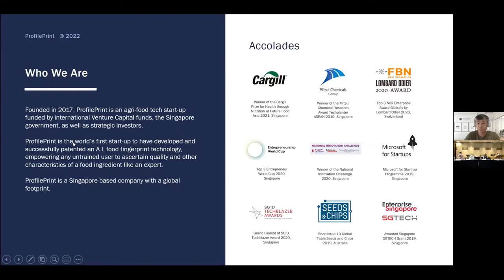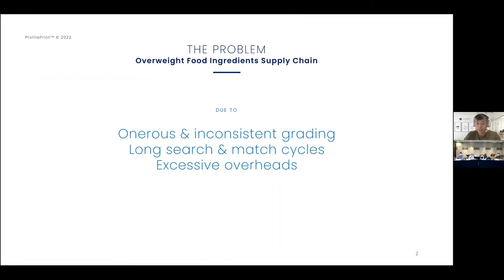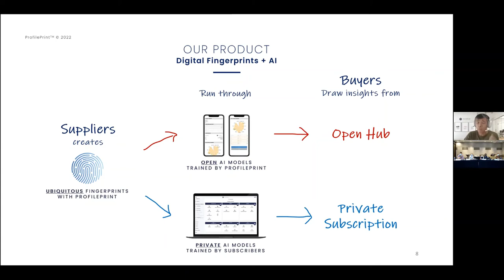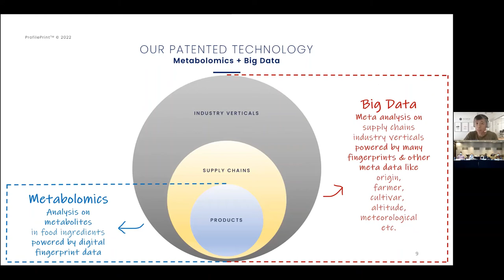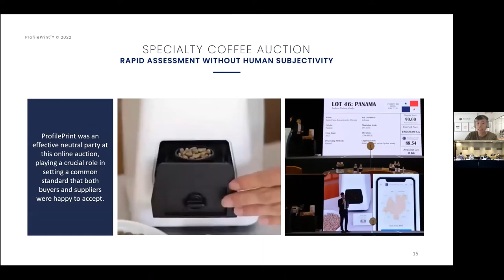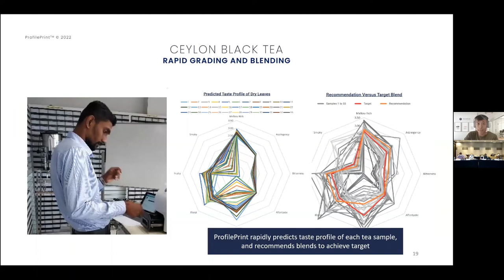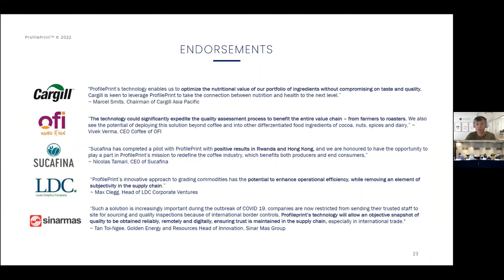XTC 2022 Singapore Demo Day - ProfilePrint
SGInnovate and Extreme Tech Challenge (XTC) are co-hosting a regional competition that culminates with XTC Singapore Demo Day on 23 March 2022, where outstanding startups will be showcased.

The top 3 winners of XTC SINGAPORE will have a chance to pitch their solutions at the XTC Global Finals (June 2022), the largest competition for entrepreneurs addressing UN sustainable development goals through responsible innovation. The event will be jointly held by XTC and TechCrunch, where you'll get a chance to leverage TechCrunch's 17 million global audience and reach a global community of corporations, VCs, policymakers, ecosystem builders and philanthropists.

The top 3 winners will also be invited to a week-long Bootcamp (May 2022) where you will get an opportunity to connect with esteemed XTC investor partners (Evercore, Kejora Capital, Pitango, Triventures ARC, Pangaea Ventures) and corporate partners (Cisco, Ford, Fujitsu, Hyundai, Intel, Samsung).

A not-for-profit organisation supported by leading corporations, VCs, universities and institutions, XTC is the world's largest startup competition for entrepreneurs addressing global challenges. In particular, XTC seeks to empower startups to innovate in the following ten key categories, as inspired by the 17 UN Sustainable Development Goals (SDGs):

Advanced Materials
AgTech & Food
BioTech
CleanTech, Energy, and Environment
Digital Health
EdTech
Enabling Tech (IT, AI, Crypto, Networking)
FinTech
Mobility
Sustainable Smart Cities

We cast a spotlight on the top 10 finalists of XTC Singapore, here’s the pitch of ProfilePrint, a finalist in the “Enabling Tech” category of XTC Singapore 2022.

DISCOVER MORE